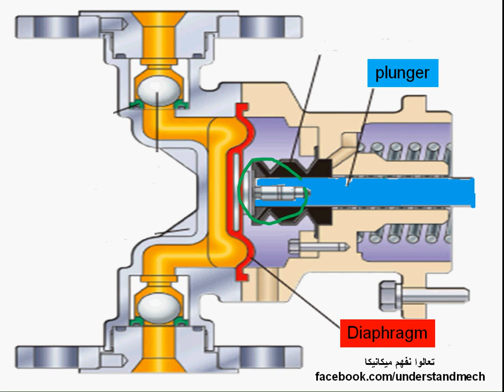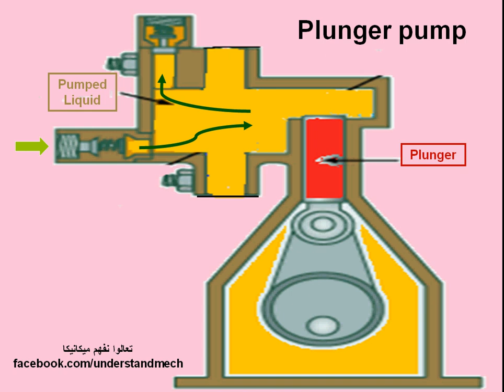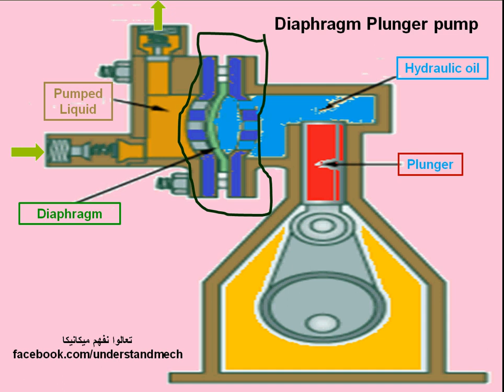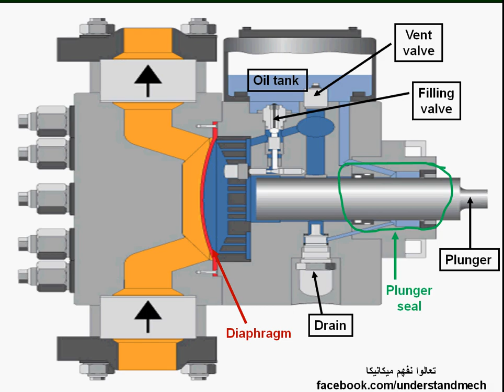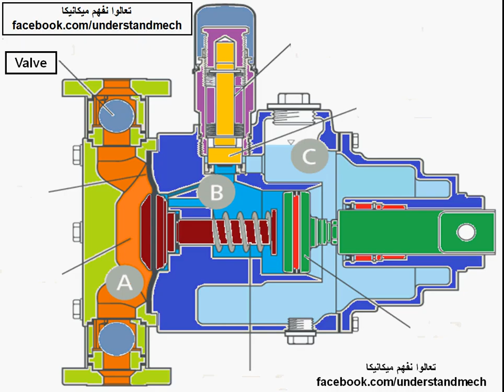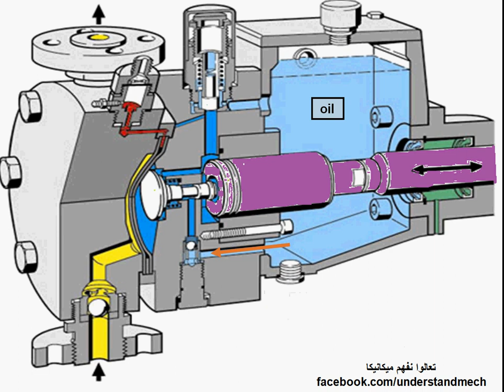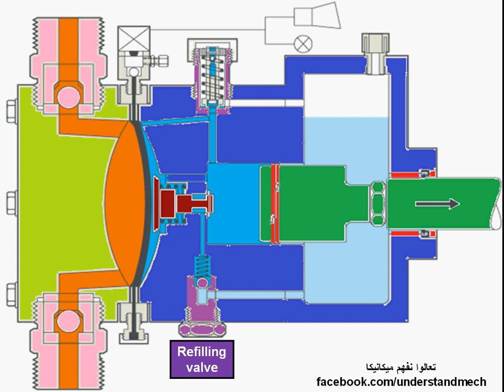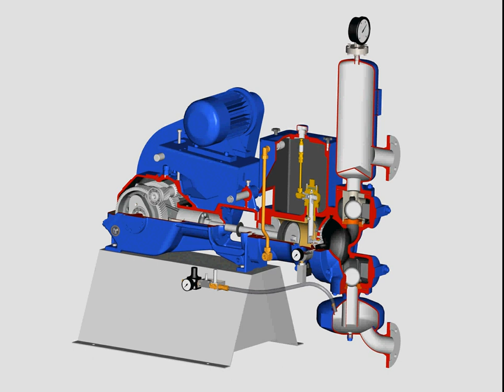Hydraulic diaphragm pump الجزء الرابع المضخه الديفرام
المضخه الديفرام الهيدروليك